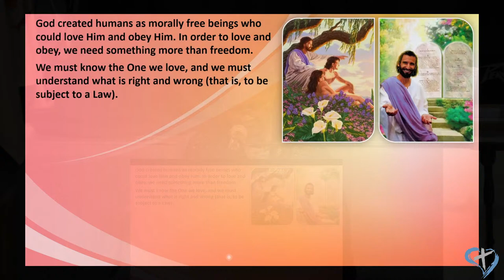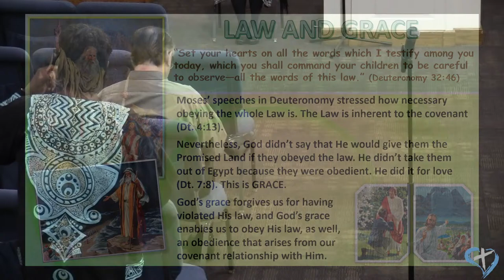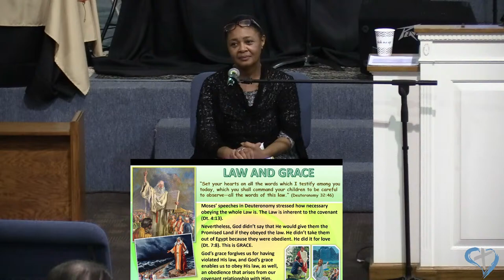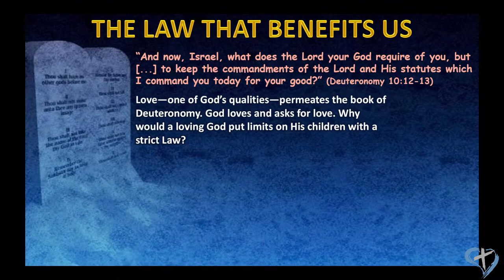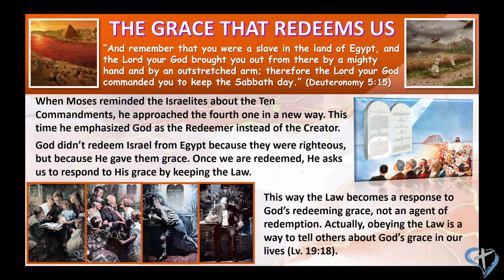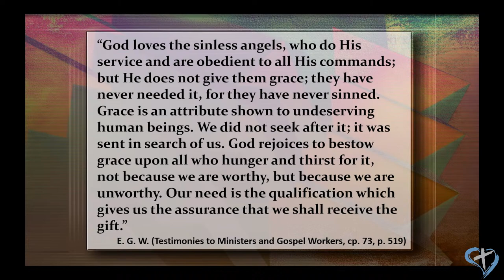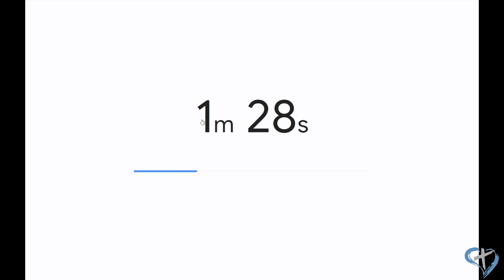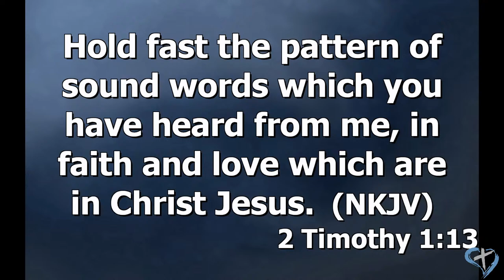Sabbath School: Law & Grace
Review of Sabbath school lesson #6 Quarter #7
Message: